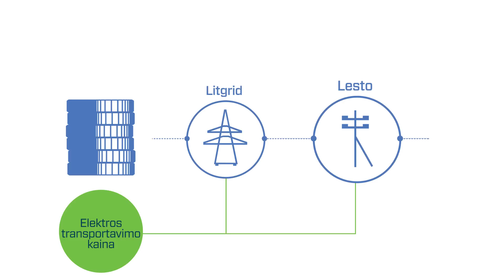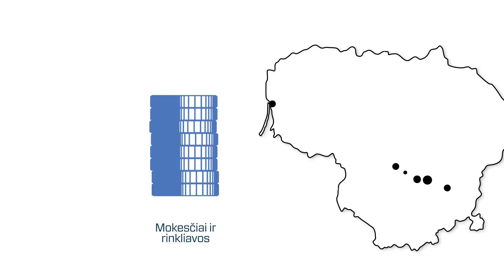Iš ko susideda elektros kaina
Elektros kainą sudaro trys dalys: elektros įsigijimo kaina, elektros transportavimo kaina, mokesčiai ir rinkliavos.